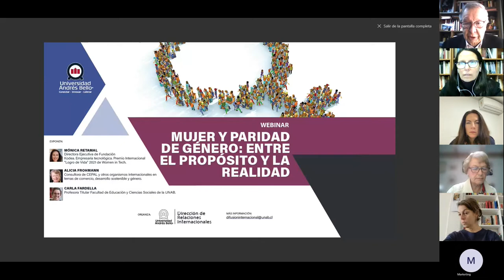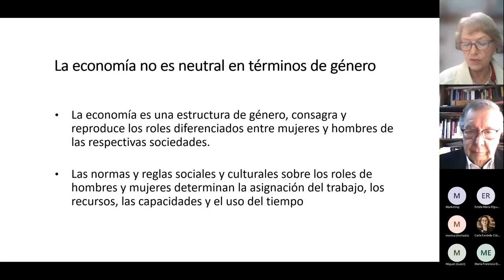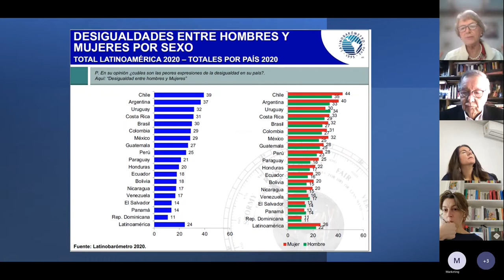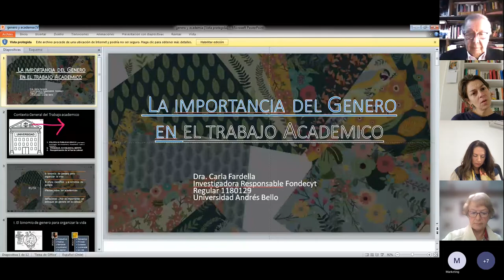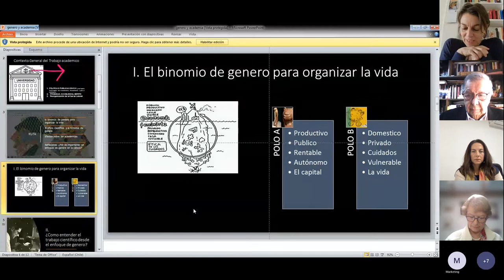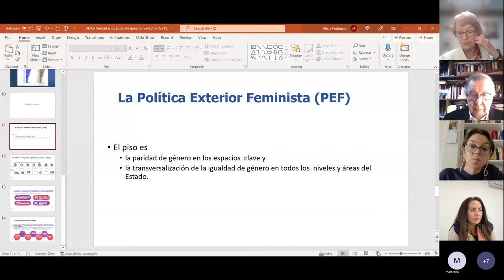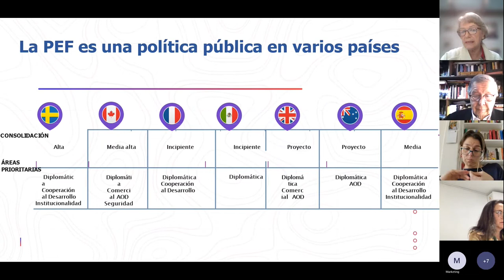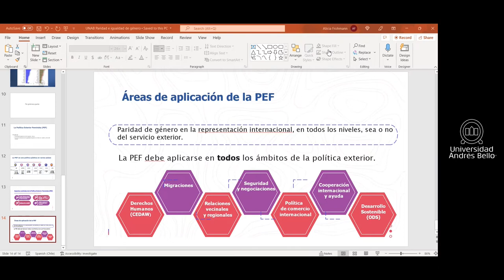Webinar: Mujer y paridad de género: entre el propósito y la realidad.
Dirección de Relaciones Internacionales de la UNAB, invitó a participar del Webinar Mujer y paridad de género: entre el propósito y la realidad.

Exponen:
MÓNICA RETAMAL
Directora ejecutiva de Fundación Kodea. Empresaria tecnológica. Premio internacional "Logro de Vida" 2021 de Women in Tech.

ALICIA FROHMANN
Consultora de CEPAL y otros organismos internacionales en temas de comercio, desarrollo sostenible y género.

CARLA FARDELLA
Profesora Titular Facultad de Educación y Ciencias Sociales de la UNAB.